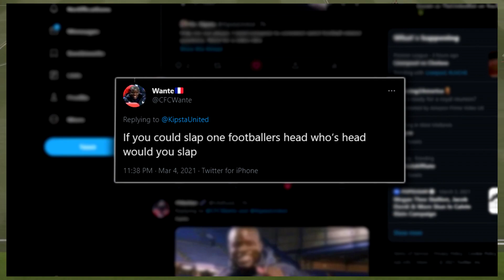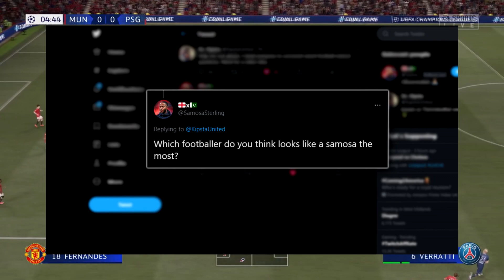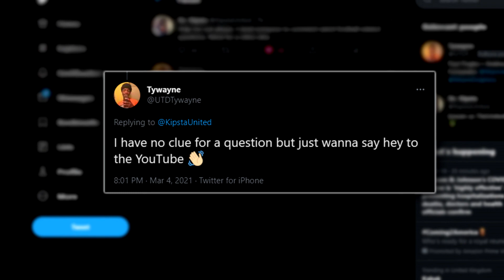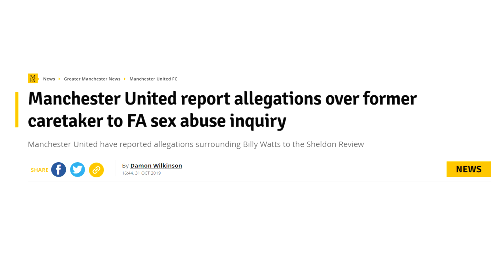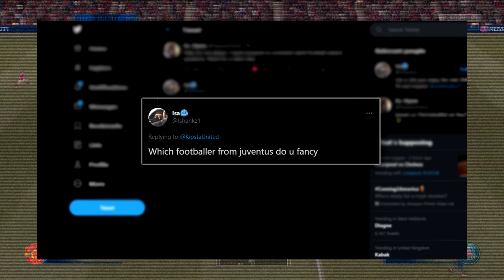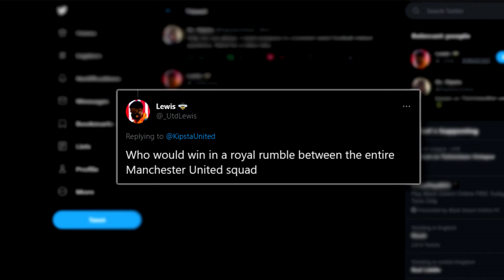Asking 20 Random People Weird Football Questions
Thank you to all the people who were kind enough to send in their responses to my questions, i'd like to do more videos like this so drop any video ideas i could do in the comment section.

Quite sad the other few questions corrupted and i had to end the video early but i'll be more careful in the future.